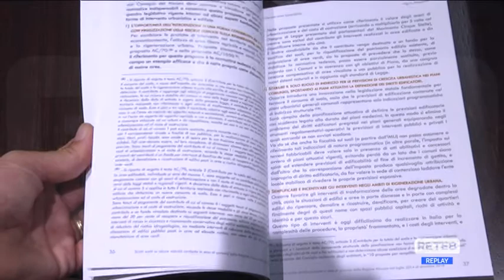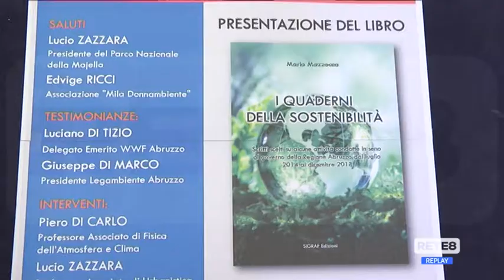Ambiente - I “Quaderni della sostenibilità”